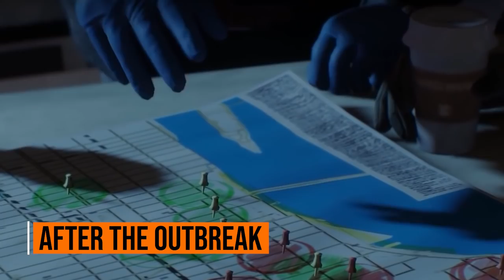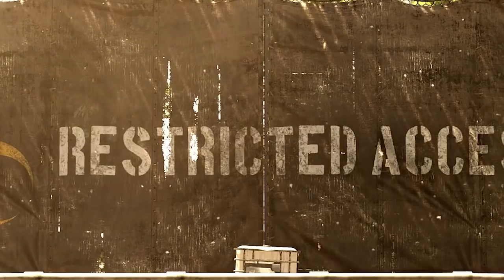The Story of Roy Benitez || Story / Lore || The Division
Roy Benitez's Role in Creating the Rogue Network

Roy Benitez, the leader of the JTF, has been on the front line since the Dollar Flu was first unleashed on New York City.

He is respected by those around him, particularly by those under his command, and the Division agents working alongside him.

He is a legitimately good man, who only hopes to be able to do his part in helping the city make it through this chaotic time.

So what could he have possibly done to assist in the creation of the Rogue Agent Network?